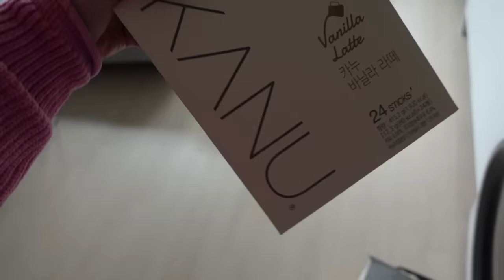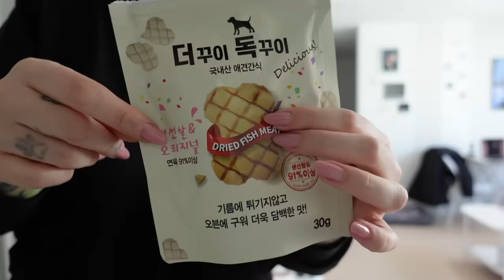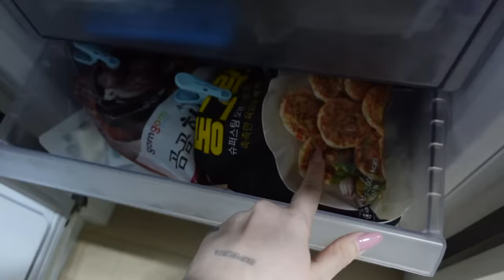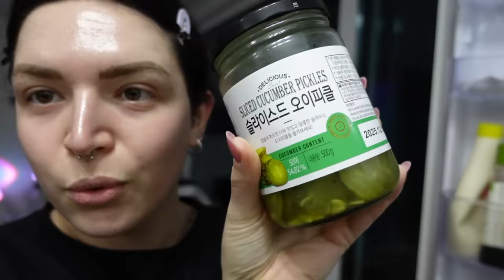weekly korea vlog 🍪 disastro parrucchiere in corea, allarme antincendio e pulizie folli!